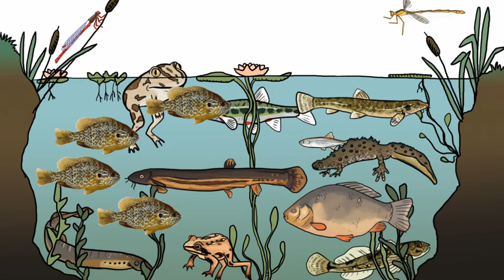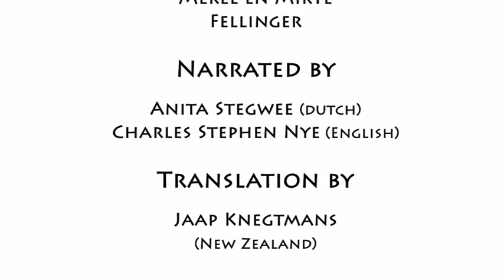A short animation film about invasive alien species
New version of a short animation film, published in 2011, about invasive alien species, also called invasive exotics.
The film is made by Merel & Mirte Fellinger of Trick Design for the platform Stop invasieve exoten (Dutch association for prevention of introduction and spread of invasive exotics). Text: Wilfred Reinhold, Merel & Mirte Fellinger, translation: Jaap Knegtmans (New Zealand), narration: Anita Stegwee, music: Aestrid Byrne "The End: I am not here".
Websites of the association (in Dutch).

The spoken text:
It can be an enjoyable experience to encounter exotic plants and animals in the wild. But if you consider that they arrived through human intervention, you realise that they actually don't belong here.
Furthermore, are these new organisms really that beneficial to the natural environment in the Netherlands?

Whether accidentally or knowingly introduced, some exotic species can spread unrestricted throughout the country, because their natural predators and competitors are absent.
These "invasive exotics" can steal our food or give us a nasty bite. They can also compete for food with our native animals which can threaten their existence, particularly if they themselves are a favoured food source.
Many native species cannot defend themselves against exotics with their voracious appetites.

The invasive exotics take over the habitats of native species. Native birds, such as the Nuthatch, lose their usual nesting places. Early in spring time the exotic Indian ringneck parakeets have already claimed their nest holes.

Invasive exotics also bring new disease risks with them to which many native animals have no natural defences.These diseases may also pose a health risk. A bite from the Asian tiger mosquito can cause dengue fever.

These threats have dire consequences for the biodiversity in the Netherlands. The establishment of invasive exotics can result in a loss of species diversity.
Invasive exotics hereby not only pose a threat to the native flora and fauna but also human health, social and economic values.

Some exotic plants, such as common ragweed, invades crops by releasing a chemical in the soil. This plant also produces large amounts of pollen which leads to an increase in hayfever and additional medical costs.

In the last 10 years more than 1000 exotic species have been accidentally or knowingly introduced to the Netherlands, which is equal to the number of species that entered during the previous 500 year period. This is a result of the ever increasing global trade, with
few species intercepted at the border.

In comparison to other countries, the Netherlands remains far behind in its approach to invasive species. Any action that is undertaken often occurs when it is already too late. Once invasive species have established it is difficult to eradicate them and the damage is irreversible.

Currently the government only takes action to a few of the many introduced species, once they have already established and spread. This is a waste of effort.
Regulating and banning some imports needs to be a priority to ensure the prevention of unwanted exotics.

Trade is the largest contributor to this invasion of exotic species in our country. They hitchhike with imported products (such as bamboo plants, and wooden pallets of used tyres) but exotic species are also found elsewhere, such as the ballast water of cargo ships.

If they aren't imported accidentally, then they are introduced on purpose as an exotic pet animal or an aquatic plant for the pond or aquarium.

The government must respond to the hitchhiker pathways and work with industry to manage the importation of exotic plants and animals.

And, to avoid the spread of exotic species already established here spreading to neighbouring countries. The Netherlands has an international responsibility.
Stop invasive exotics - before it is too late!